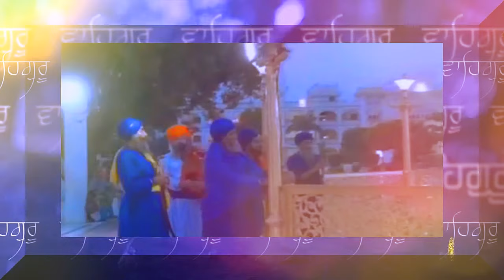ANAND SAHIB - SRI HAZOOR SAHIB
The Anand Sahib is a collection of hymns in Sikhism, written in the Ramkali Raag by Guru Amar Das, the third Guru of the Sikhs. It appears on the pages 917 to 922 in Guru Granth Sahib. The word Anand means complete happiness.The Anand Sahib is a part of the Nitnem (daily prayers) which are read before dawn. Anand Sahib is chanted at all the religious ceremonies of the Sikhs irrespective of the nature of event. There are two versions of Anand Sahib; one which extends 40 pauries and one shorter version often called Chhota Anand Sahib which extends the first 5 pauries and then skips to the very last Pauri. This shorter version of Anand Sahib is usually recited at the closing ceremonies before Ardas. The Chhota Anand Sahib is included at the end of Rehras.